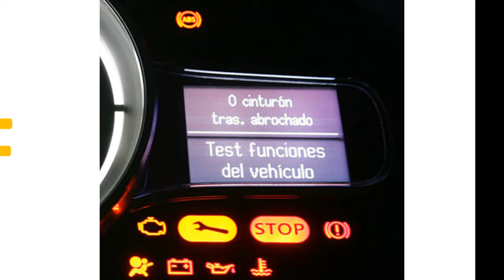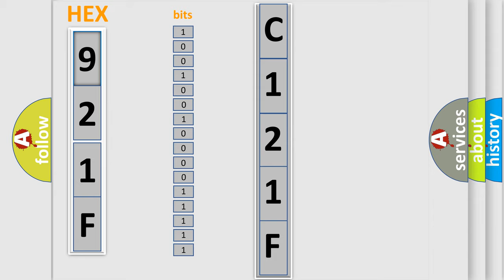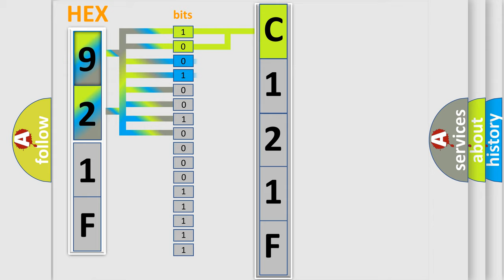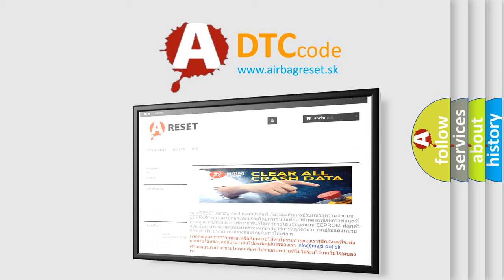DTC GMC C121F Short Explanation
Contents:
0:21 Basic DTC analysis according to OBD2 protocol standard.
1:48 Insight into programming
2:58 A diagnostically understandable description of the Diagnostic Trouble Code
3:05 Basic error definition

Make:
GMC
Code:
C121F
Definition:
Insufficient Coolant Temperature For Closed Loop Fuel Control
Cause: